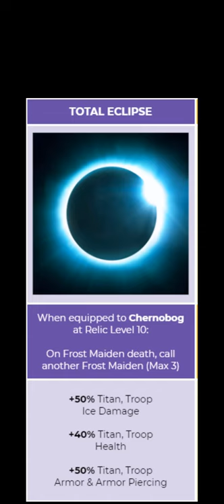★ Chernobog’s new skills ★ Frost Maidens and Relic Total Eclipse ★ Dawn of titans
Chernobog’s new skills